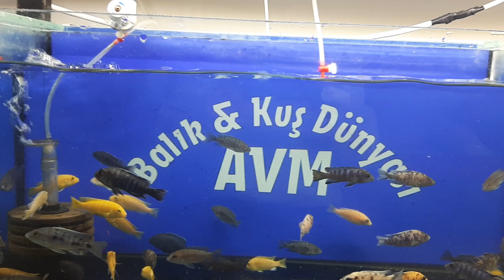Akvaryum balıkları bakteri kültürü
Akvaryum# balıkları bacteri# kültürü#